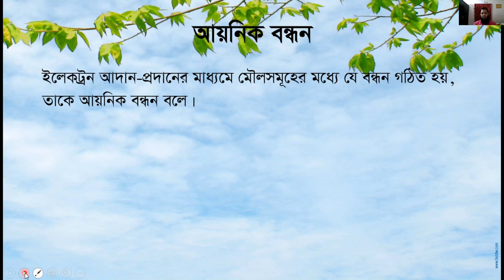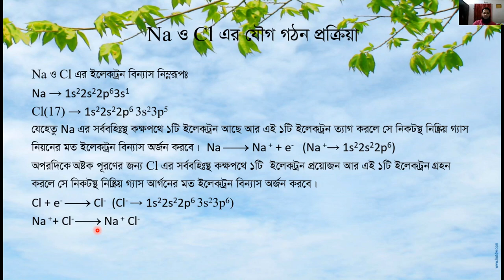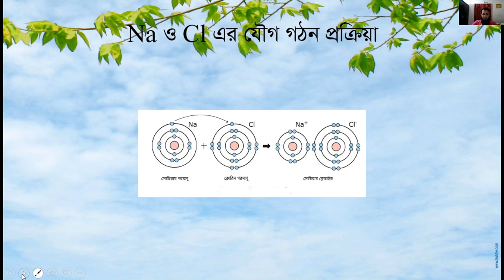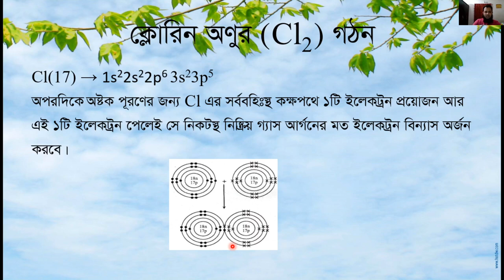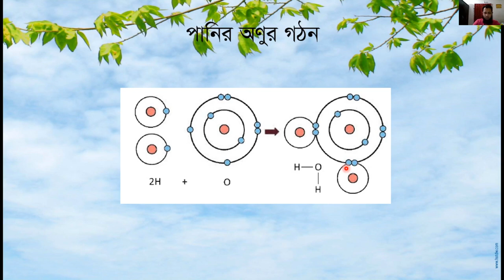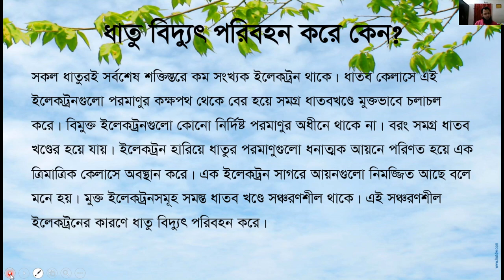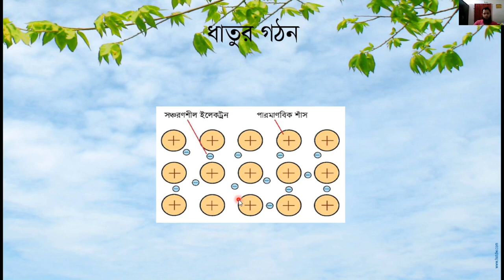Chemistry (9 -10 ) Chapter 5 (Part 3)